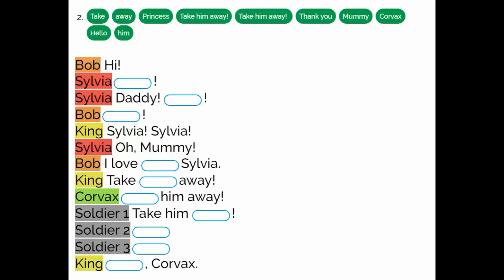New_Muzzy_L1_part 2